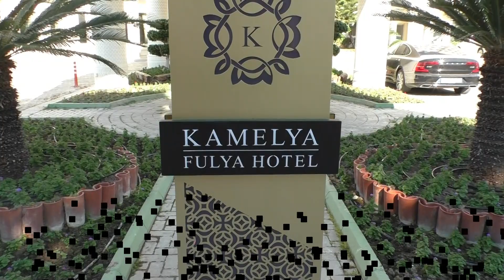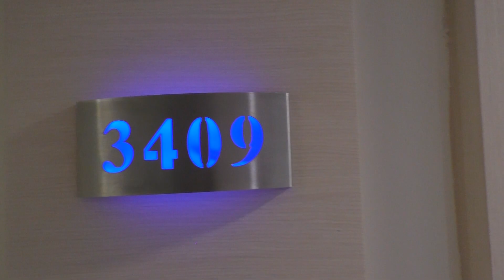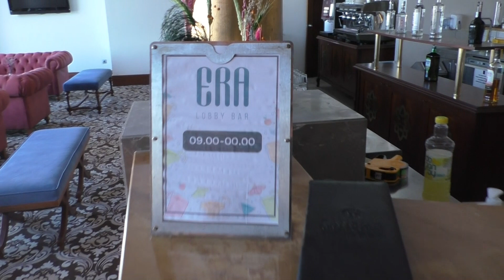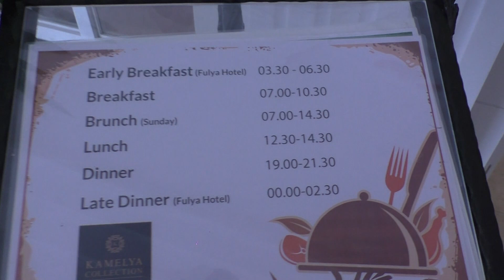Kamelya Fulya /Kamelya Collection/ majówka 2022